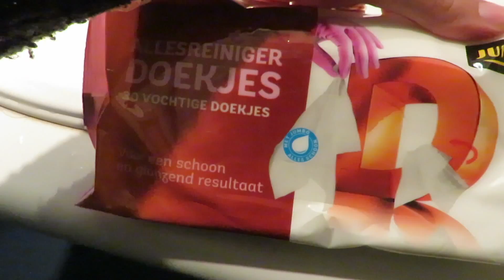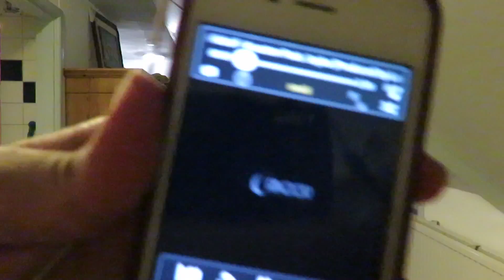Kenza | SCHOONMAKEN!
Hoi!
Leuk dat je weer kijkt! In dit filmpje ben ik aan het schoonmaken, want dat is een van de taken die ik samen met mijn broertje en stiefzusje moet doen. Enjoy